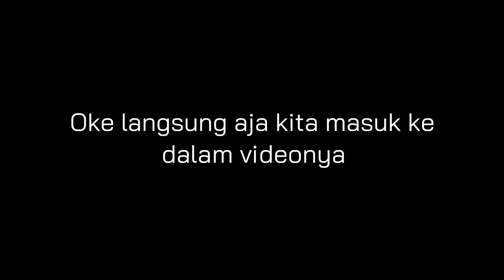NANA KABUR DARI PENJARA MILIK ANYA BARRY SERBA PINK ??! Roblox Indonesia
☆ﾟ.*･｡ﾟGames Info☆ﾟ.*･｡ﾟ

•Minecraft Nan :
Nandanov30
•Roblox NUCLovers :
•Main Game :
ANYA PRISON RUN OBBY🏃 [NEW!]
By Anime Prison Run